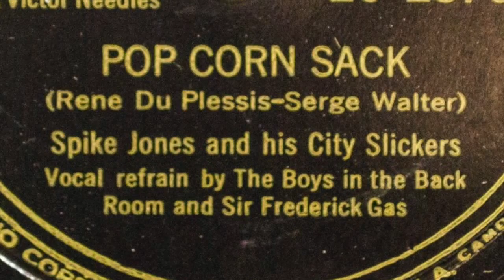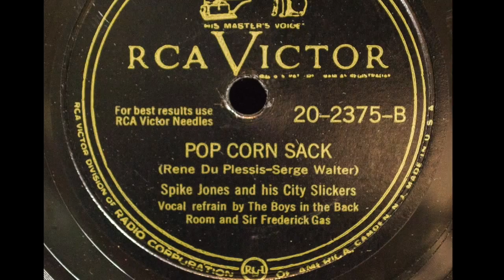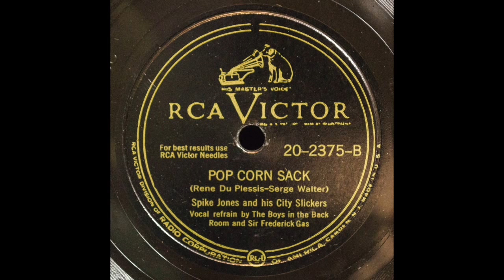Pop Corn Sack-Spike Jones And His City Slickers-1947.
Pop Corn Sack-Spike Jones And His City Slickers-1947. Transfer done on an Audio-Technica AT-LP-120-USB Turntable with 3.0 mil 78 stylus and AT3600-L Cartridge. Processed in Audacity, with click removal.